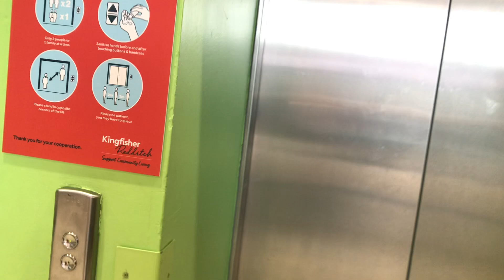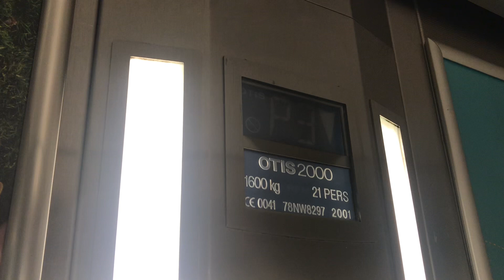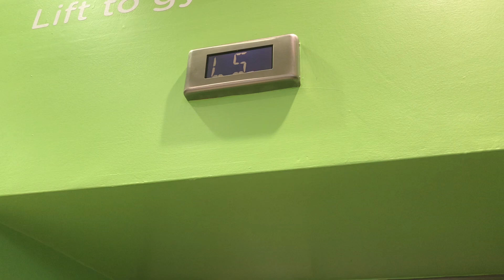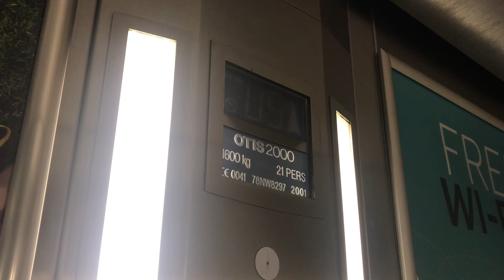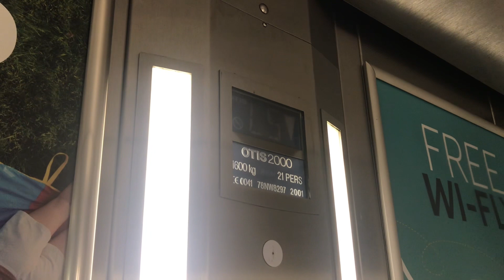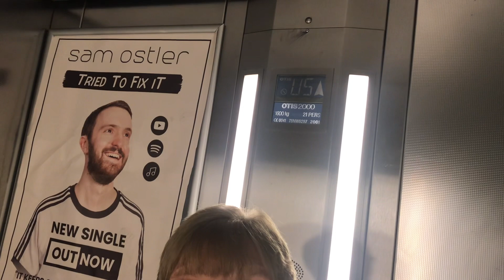Riding in the Otis 2000 lift (with a surprise)(it has the voice back)